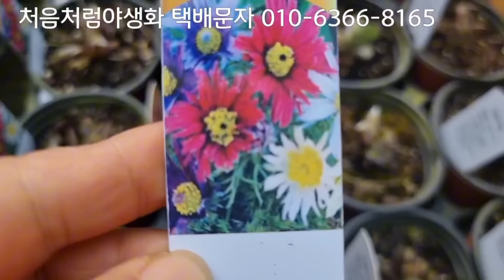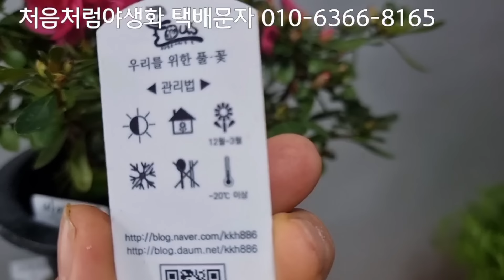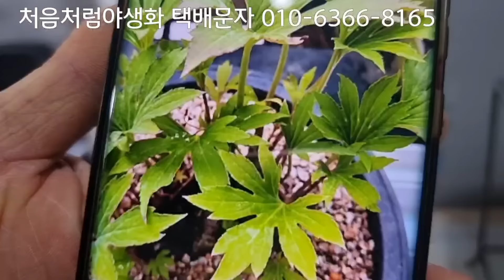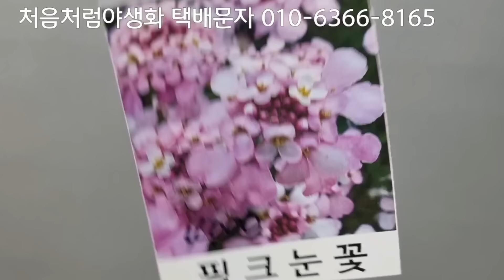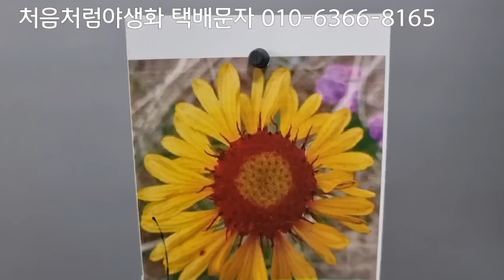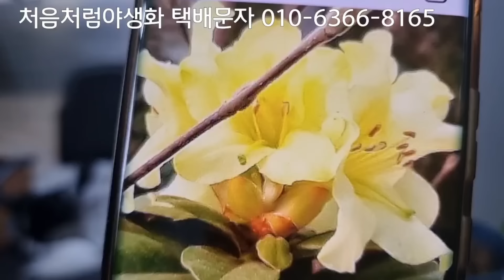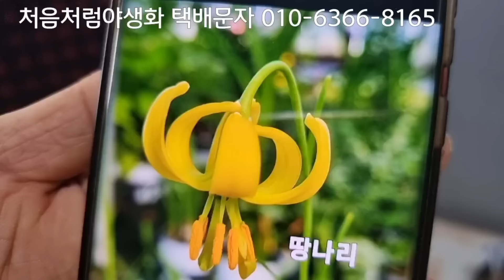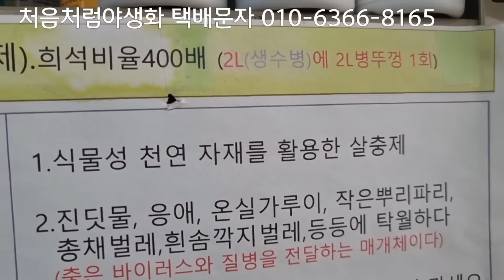장미 할미꽃 처음처럼야생화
처음처럼야생화 택배문자 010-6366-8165
경기도 고양시 일산동구 호수로 256-114